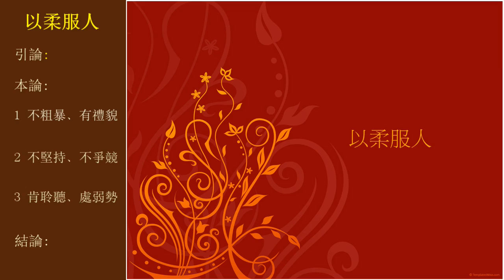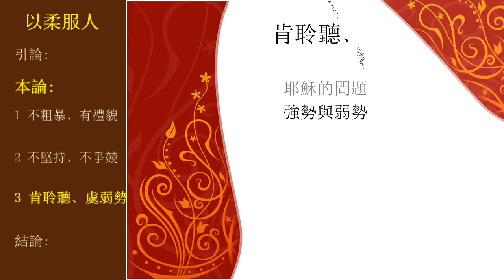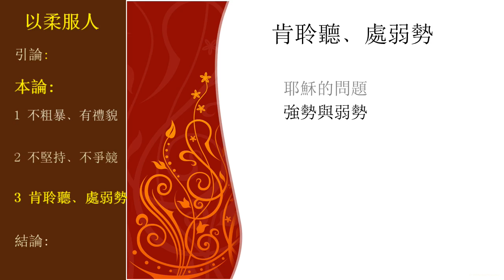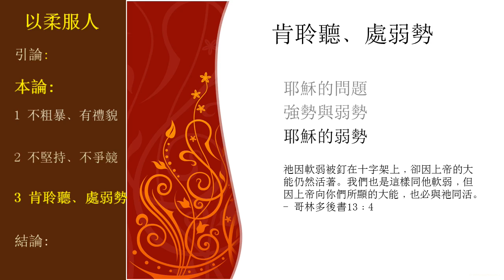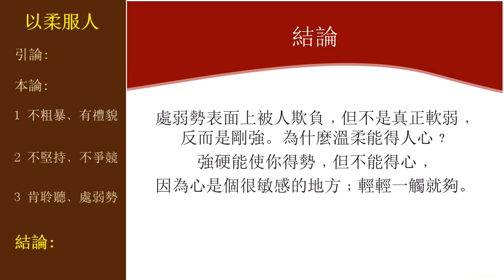得人心篇 3/4 - 以柔服人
溫柔是聖經的價值﹐大多數倫理系統不提它﹐除老子外。溫柔的相反是強硬﹑ 強勢﹑粗暴﹑兇惡等

Pastor Wai Kwong Sun,孫偉光,人在澳洲